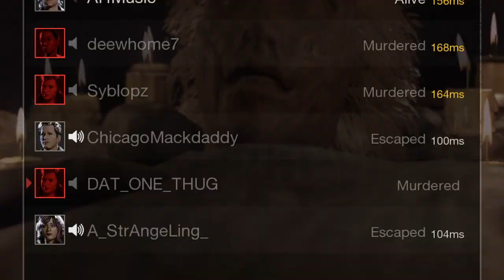Friday the 13th: The Game what did i get into